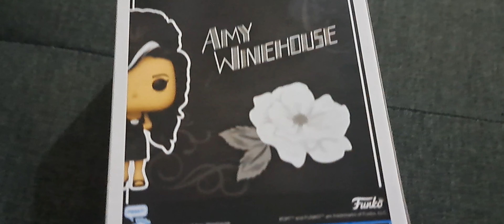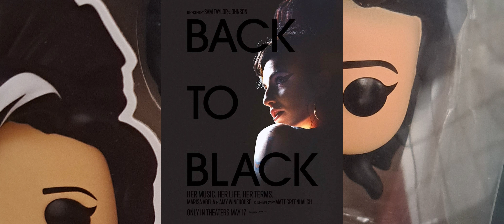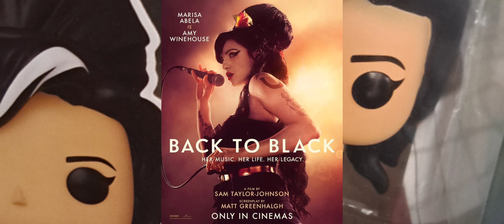Fechas actualizadas Película de Amy Winehouse Back To Black